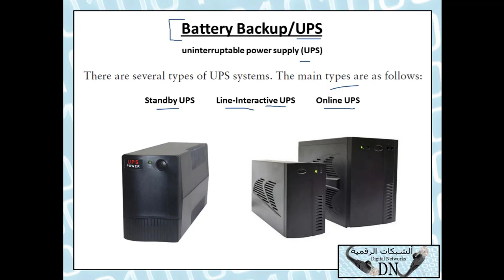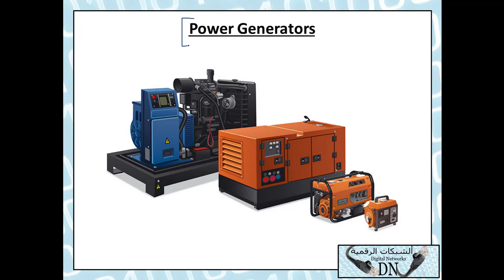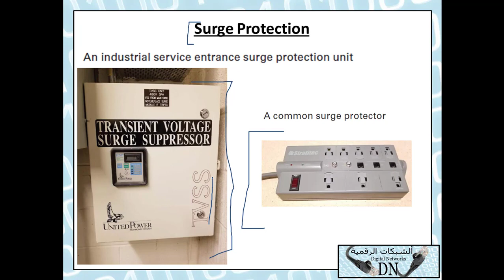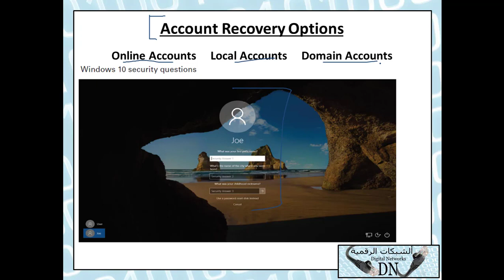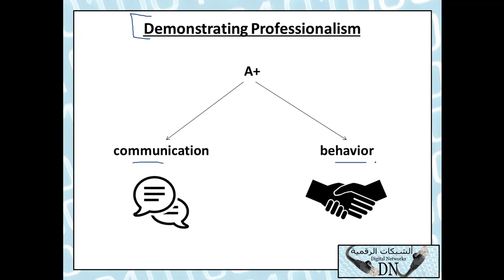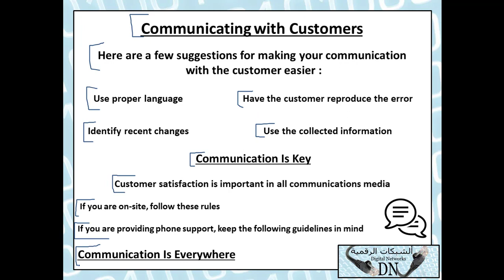115-CompTIA A+ (Lecture 115) By Eng-Hassan Saleh | Arabic